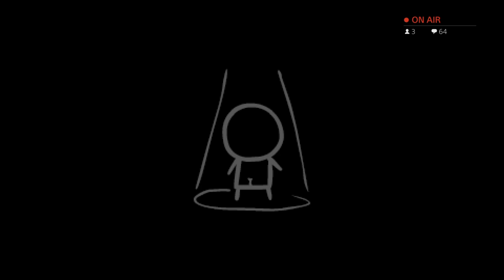fumbling with glitched crown and rock bottom (VOD TBOI #24)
Watch me as I fumble the bag with glitched crown and rock bottom. Forever skill issuing.